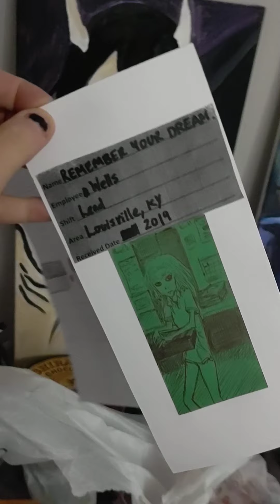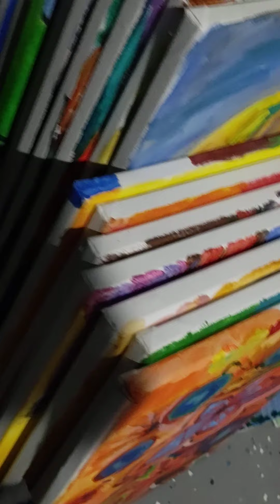you asked to see my art so uhh (part 1)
yikes. unedited. ahaha I suck.